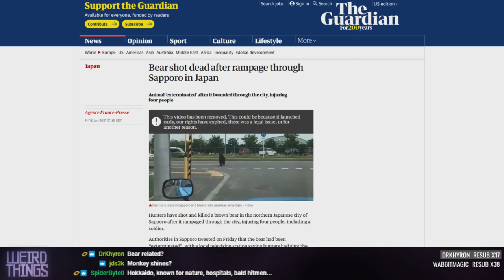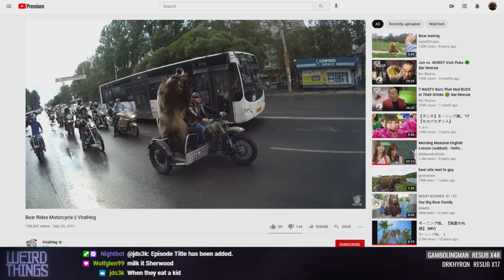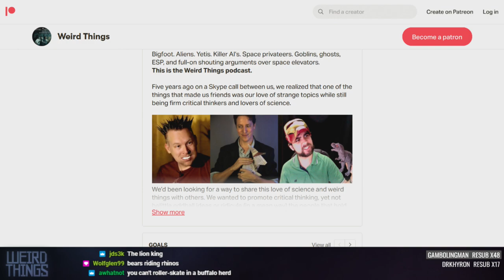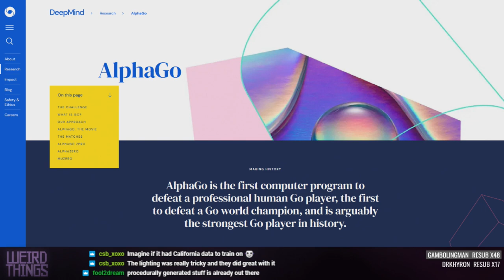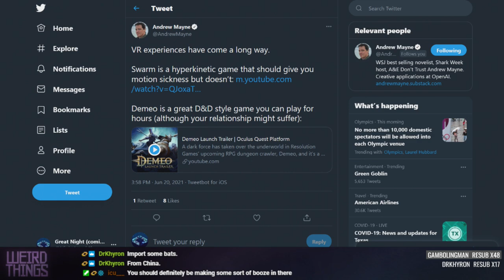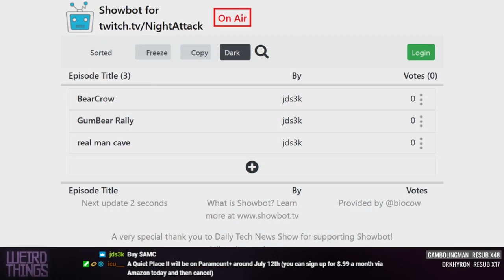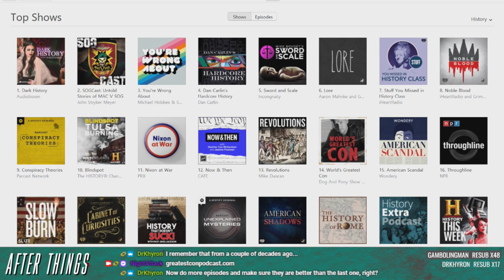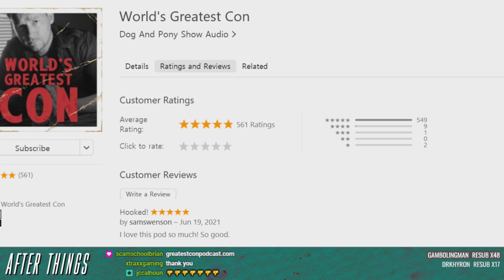Weird Things Ep. 460